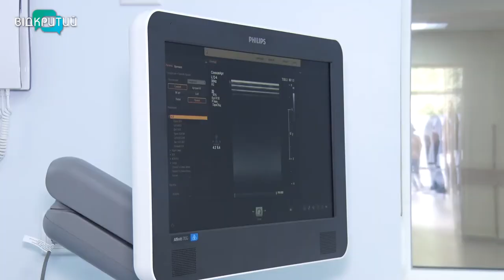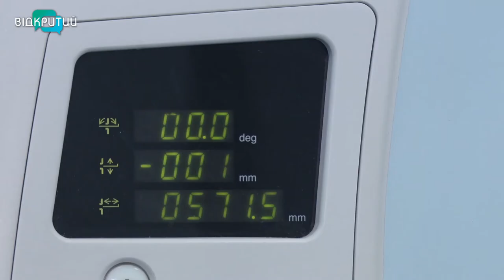Дніпровський аеропорт добудують через 2,5 роки – Шмигаль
Дніпропетровщина – лідер України за кількістю іноземних інвестицій. Про це заявив прем'єр Денис Шмигаль на Міжнародному інвестиційному форумі «UkraineInvest Talks Dnipro». За роки незалежності України в економіку області залучили майже п’ять мільярдів доларів. Тож у Дніпрі нині говорили про інвестиційний клімат та приватно-державне партнерство. _______________________________________________